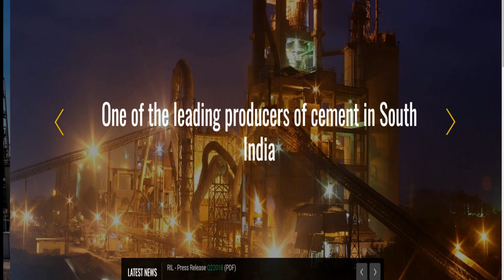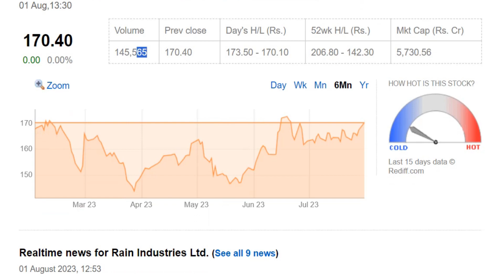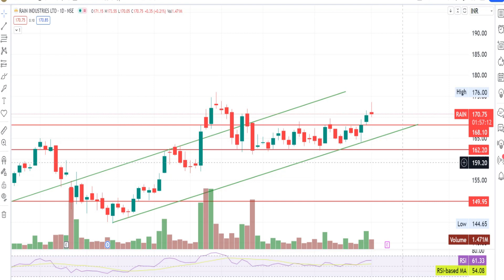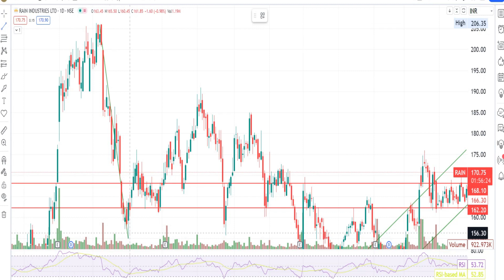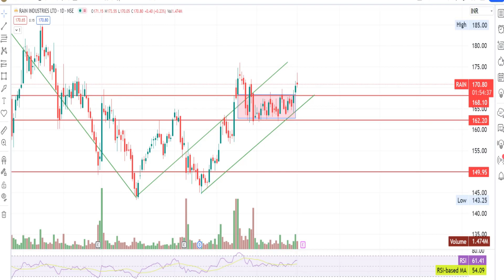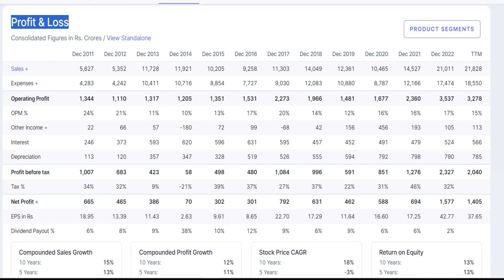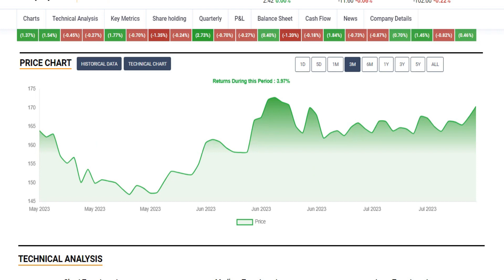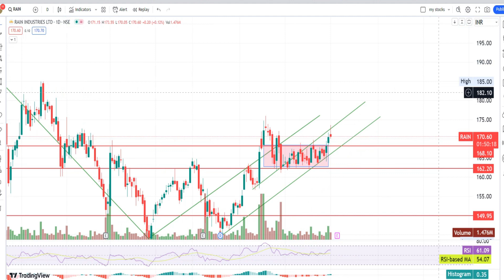Rain Industries Latest News & Updates- रेन इंडस्ट्रीज लिमिटेड - World's leading Producer of Coke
RIL a producer of carbon, cement, and chemical products
Rain Industries Limited (RAIN) is one of the world's leading producers of calcined petroleum coke, coal tar pitch and other high-quality basic and specialty chemicals. The group continues to grow through capacity expansions, and mergers and acquisitions across the world. Rain Industries Limited (RAIN) is a leading vertically integrated producer of carbon, cement and Advanced materials products. Headquartered in India,
Rain Industries Limited share price today. What is 'Today's High & Low' share prices of Rain Industries Limited on the NSE?
What is the stock target for rain industries?
Rain Industries RAIN Monthly share price target

If the price of Rain Industries is trading below 163.63 then possibility of downside targets getting achieved is higher. If the price of Rain Industries is trading above 163.63 then possibility of upside targets getting achieved is higher.

Rain Industries Limited (RIL) Share Price Today, Live NSE Stock Price: Get the latest Rain Industries Limited (RIL) news, company updates, quotes, offers, .
Rain Industries Limited (RIL) Intra day target for Friday, and Monday.
Rain Industries Limited (RIL) share expert advice and share analysis.

Rain Industries Limited (RIL) share price technical  and fundamental analysis.
 If we talk about Rain Industries Limited (RIL) Share Price Target 2023, then its first Share Price Target can be seen till ₹ 185  and after that the second Price ...
Rain Industries Limited (RIL) SHARE Price
Rain Industries Limited (RIL) பங்கு விலை இன்ட்ரா டே இலக்கு
RILशेअर किंमत इंट्रा डे लक्ष्य आणि नवीनतम अद्यतन
ৰেইন ইণ্ডাষ্ট্ৰীজৰ শ্বেয়াৰৰ মূল্য শেহতীয়া বাতৰি আৰু পুডাট, ইন্ট্ৰাডেৰ লক্ষ্য
ਰੇਨ ਇੰਡਸਟਰੀਜ਼ ਸ਼ੇਅਰਾਂ ਦੀ ਕੀਮਤ ਤਾਜ਼ਾ ਖ਼ਬਰਾਂ ਅਤੇ ਪੁਡੇਟਸ, ਇੰਟਰਾਡੇ ਟੀਚਾ
রেইন ইন্ডাস্ট্রিজ শেয়ারের দাম সর্বশেষ খবর এবং পুডেট, ইন্ট্রাডে টার্গেট
रेन इंडस्ट्रीज शेअर्सची किंमत ताज्या बातम्या आणि पुडेट्स, इंट्राडे लक्ष्य
ரெயின் இண்டஸ்ட்ரீஸ் பங்குகளின் விலை சமீபத்திய செய்திகள் மற்றும் புடேட்ஸ், இன்ட்ராடே இலக்கு
రెయిన్ ఇండస్ట్రీస్ షేర్ల ధర తాజా వార్తలు మరియు పుడేట్స్, ఇంట్రాడే లక్ష్యం
റെയിൻ ഇൻഡസ്ട്രീസ് ഓഹരികളുടെ വില ഏറ്റവും പുതിയ വാർത്തകളും പുഡേറ്റുകളും, ഇൻട്രാഡേ ടാർഗെറ്റ്
ರೈನ್ ಇಂಡಸ್ಟ್ರೀಸ್ ಷೇರುಗಳ ಬೆಲೆ ಇತ್ತೀಚಿನ ಸುದ್ದಿ ಮತ್ತು ಪುಡೇಟ್ಸ್, ಇಂಟ್ರಾಡೇ ಗುರಿ